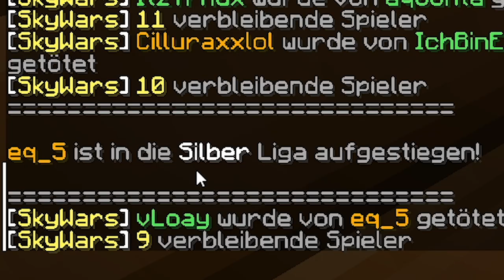Ich habe das 1. MAL RANKED SW gespielt und mich KOMPLETT BLAMIERT...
Ich spiele zum 1. Mal Ranked SkyWars auf dem Gomme Server und blamiere mich komplett.
Viel Spaß und immer schön bewerten! 🍫